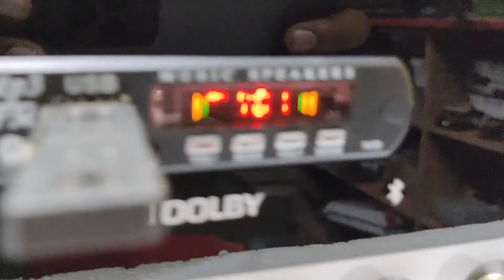5.1 amplifier TDA7265 IRF 150. selfie audio / price 8500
selfie audio
karthikeyan

price detail contact

price 8500

Components used :
* 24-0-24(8 Amps) transformer for power amplifier section
* 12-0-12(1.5 Amps) for USB board and
* 0.12 cooling fan
*irf150 for subwoofer
*TDA7265 for surrounding 5 channels
* Vasanth 5.1 prologic
* USP filter
* 10000/50v capacitor ×2
*12v cooling fan × 2

FEATURES :
* USB input
*SD card input
* 3.5mm AUX input
* AUX 1
* AUX 2
* Bluetooth input

Recommended speakers :
*Subwoofer = (4-8 ohms), 12 inch
*Front left /Right = 6 inch (4 ohms) woofer
*Center = 6 inch (4 ohms) full range speaker
*Surround left /Right = 6 inch (4 ohms) full range speaker